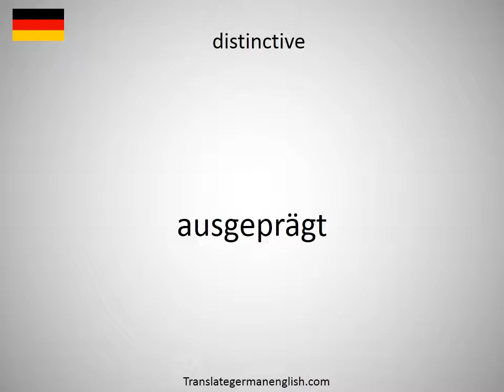How to say distinction whether in German?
How to say distinction whether in German? Learn the pronounciation distinction whether! How to Pronounce distinction whether. Expand your vocabulary, learn German words. Practice German online. Use this free pronunciation guide to practice words at a time. Learn German for free. Thank you for viewing, please like or subscribe! hoe om te sê, si të thuash, እንዴት እንደሚናገር, wie sagt man, comment dire, come dire, como dizer, как сказать, nasıl denir, cómo decir, 怎么说, πώς να το πω, hoe zeg je.